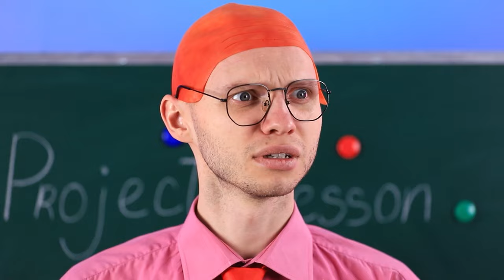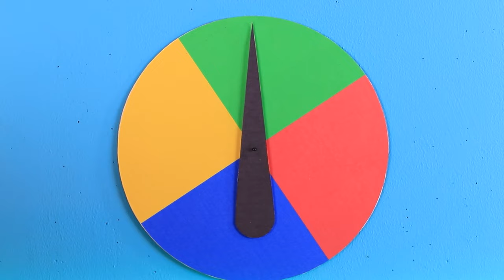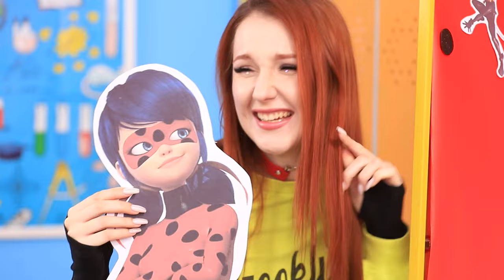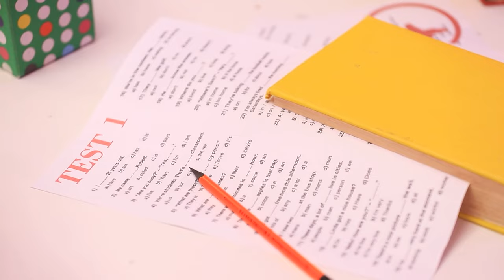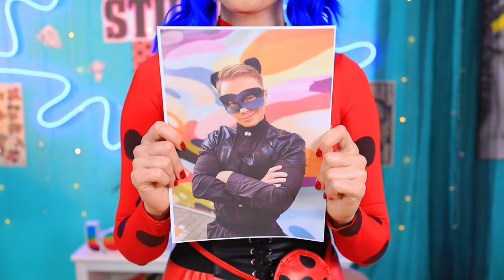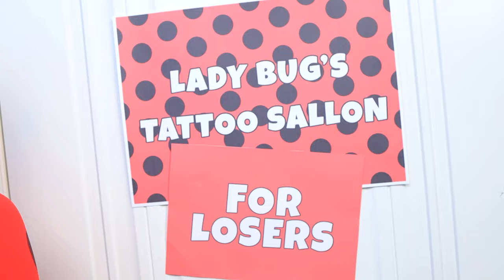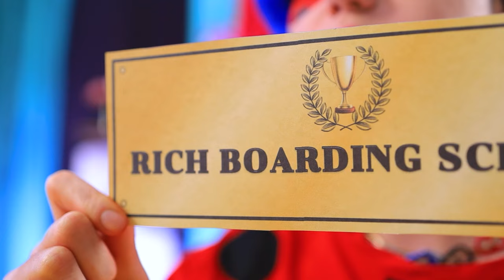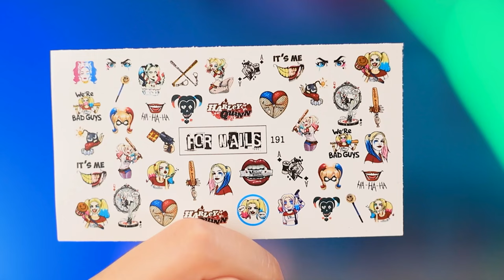Von Nerd zur Bliebtheit- Was Wäre, Wenn Beauty Gadgets Menschen Wären!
April, die Streberin der Schule, ist in ihren Mitschüler Tyler verknallt - und damit er sie bemerkt, muss sie auf eine seiner supercoolen Partys gehen! Aber wie soll sie das machen, wenn Streber und Loser nie eingeladen werden? Sie muss sich total umstylen und das beliebteste Mädchen der Schule werden! Wird sie es schaffen, diese unmögliche Aufgabe zu bewältigen? Welche nützlichen Geräte und Gadgets wird sie dafür brauchen? Schau dir das neueste Video auf dem Chi Chi Wow-Kanal an, um es herauszufinden!